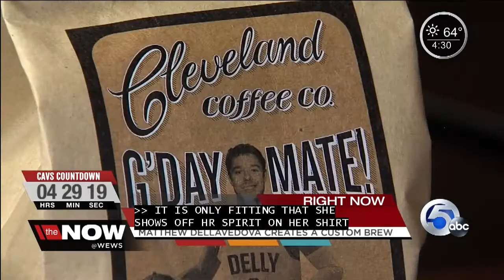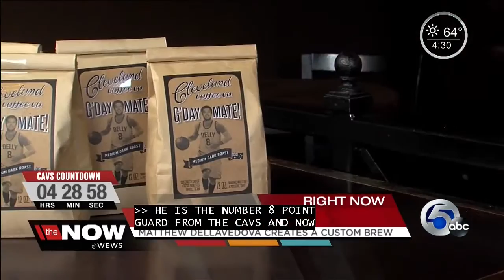Delly's coffee blend becomes a hot seller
Cavs point guard Matthew Dellavedova created a coffee blend with help from the owner of the Cleveland Coffee Company. Since the launch, it's become the company's number one best seller.